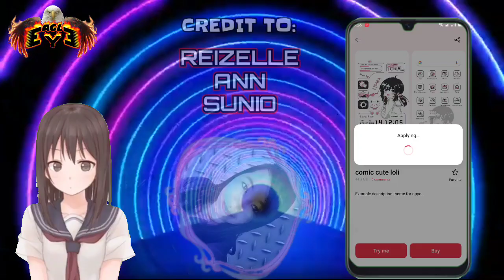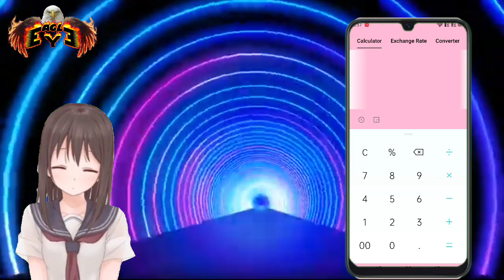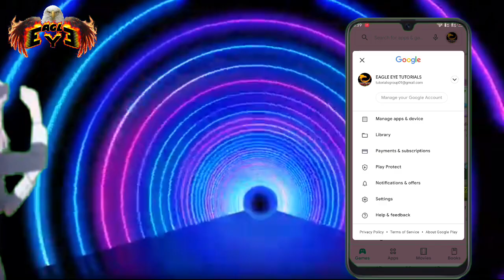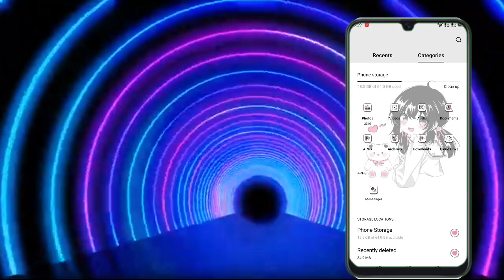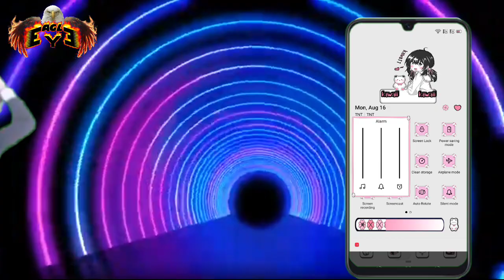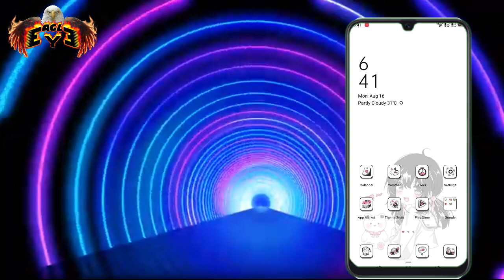LOLI THEME ANDROID 10 AND 11 OPPO AND REALME EAGLE EYE TUTORIALS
PASSWORD WILL APPEAR 2 TIMES UPPER RIGHT ON SCREEN AS A CARD

For Newbie how to apply theme and Password
Link👇👇👇

Watch on actual youtube and make sure watch online to see the password
Password will appear upper right on you're screen as a card, so dont skip video is most important

How to Permanent theme on Android 10 with the store 7.1 below?

How to apply permanent theme on android 10 with theme store 7.3 above?

How to apply permanent theme on android 11?

How to apply permanent theme on android 9?